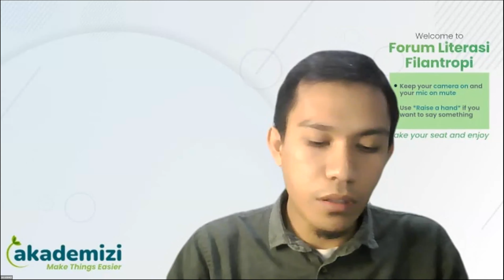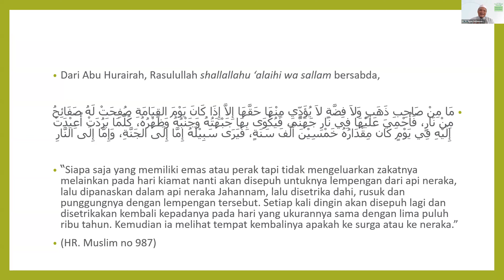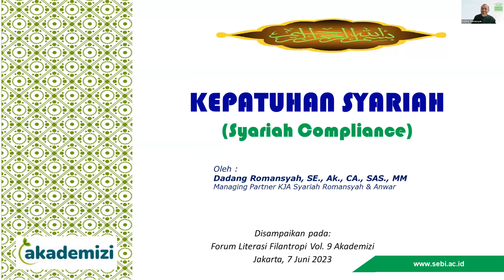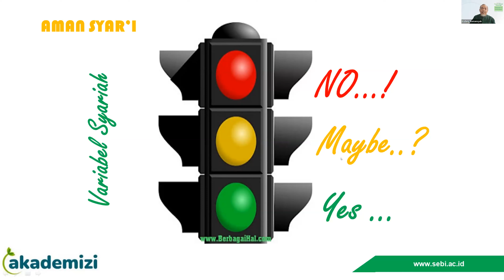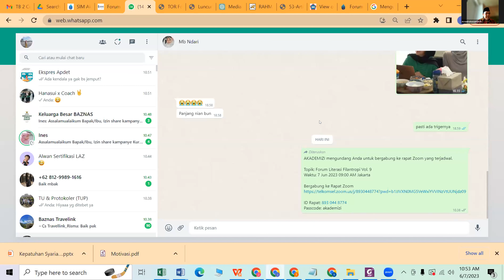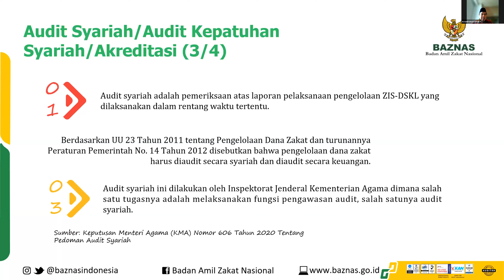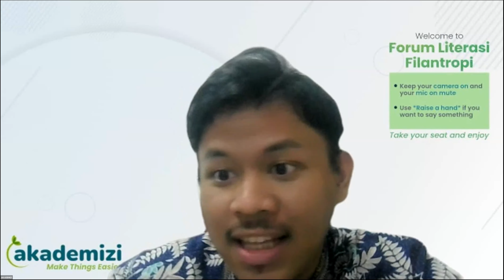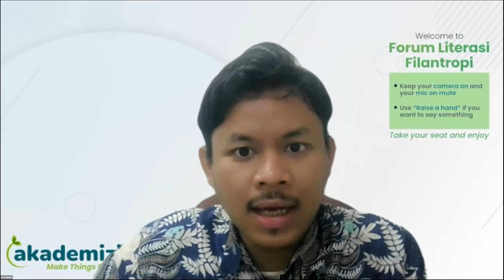Kepatuhan Syariah Lembaga Zakat